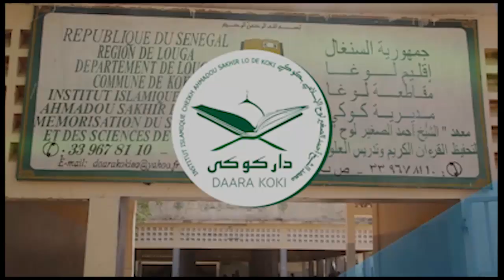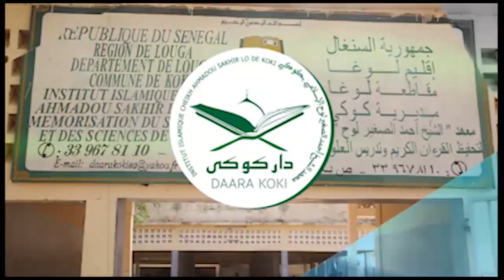Discours Oustaz Alioune Sall Daara Ahmed Sakhir Lo de Koki Rencontre Annuelle 40éme Edition